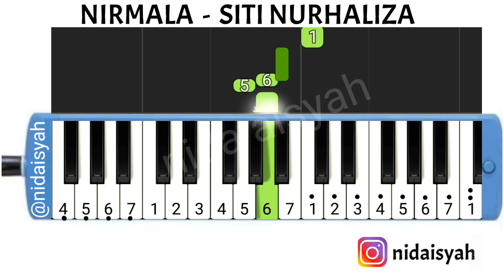NOT ANGKA PIANIKA NIRMALA SITI NURHALIZA